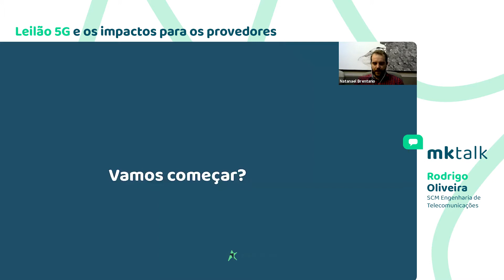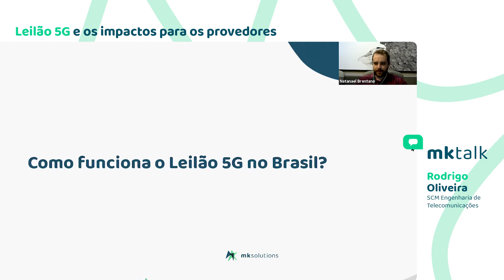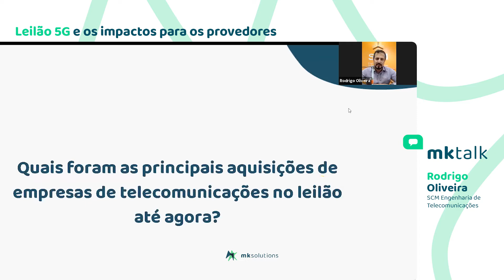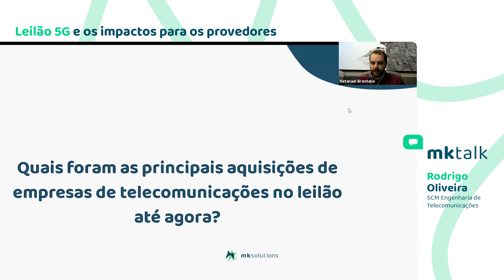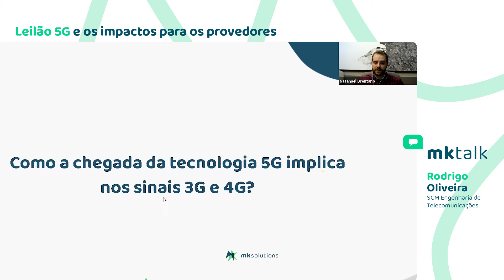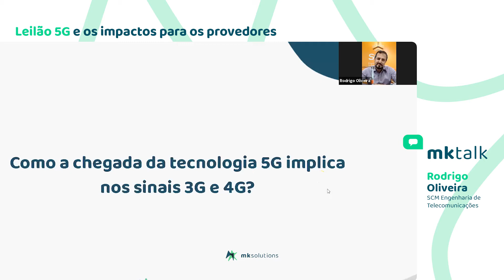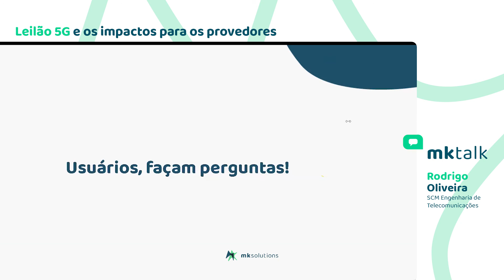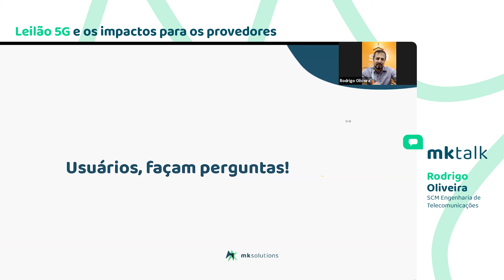MK Talks: Leilão 5G e os impactos para provedores